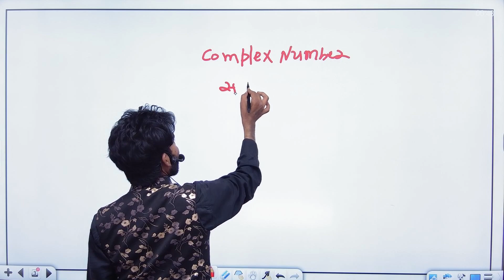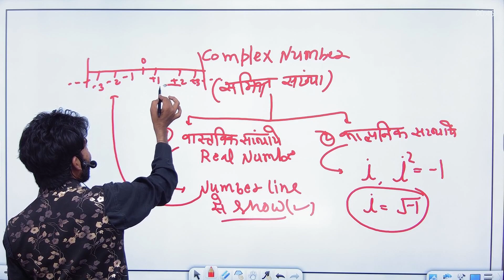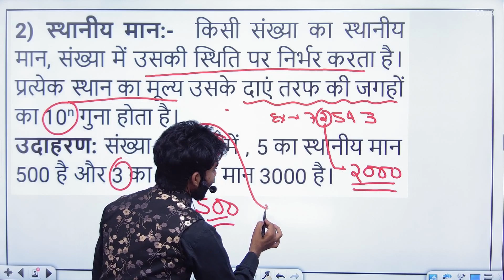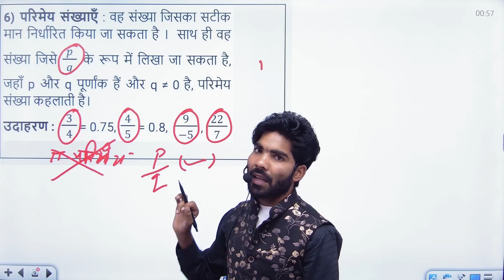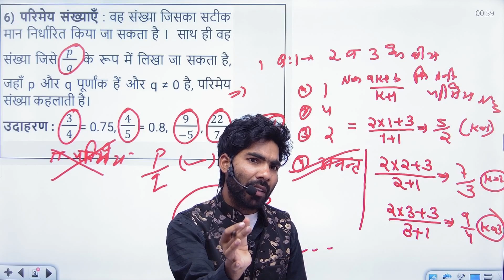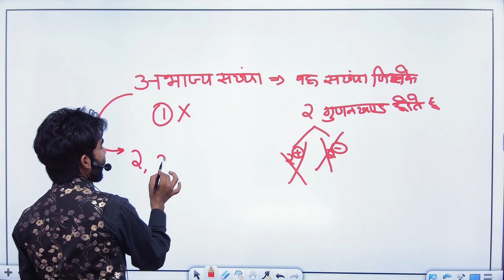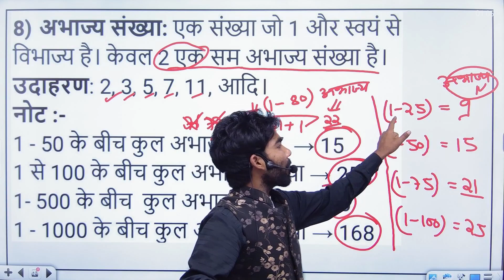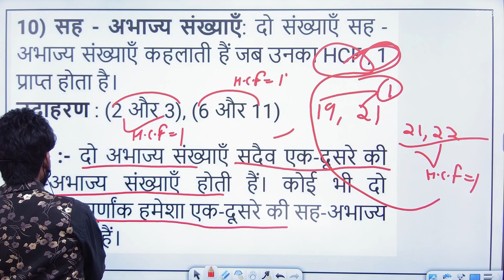Number System संख्या पद्धति p1 (Definition, Types, Conversion & Examples) by rajeev sir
STUDY BY PATHAK SIR Number System in Maths संख्या पद्धति ssc sscgd #2024
  इस चैनल पर आपको ONE DAY EXAM , UPSC से संबंधित सभी विषयों की तैयारी करायी जाती है
OUR COURSES :- UP POLICE , UPSC, SSC, BANK, RAILWAY ,UPSSSC ETC..